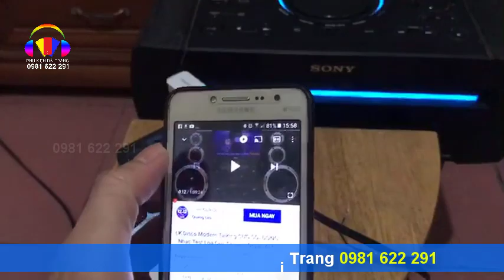USB bluetooth dành cho âm ly | Địa chỉ bán USB Bluetooth giá rẻ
usb bluetooth kết nối không dây từ âm ly qua điện thoại
🔈🔈🔈 Với thiết bị USB Bluetooth Audio,
(Wireless Music)
📢 Bây giờ bạn có thể nghe tất cả các âm thanh từ album nhạc, phim ảnh và trò chơi trên điện thoại qua bất kỳ chiếc loa hoặc dàn amply của bạn. Chỉ cần cắm USB bluetooth vào loa, hệ thống rạp hát gia đình để chuyển loa của bạn thành một hệ thống âm thanh không dây cho điện thoại thông minh hỗ trợ Bluetooth hoặc máy tính bảng của bạn
💯Tích hợp bộ thu bluetooth
💯 Biến loa thường thành loa không dây , cắm là chạy
💯Thiết kế nhỏ gọn, nhẹ, tiện dụng
Biến Loa thường thành loa bluetooth | Phụ kiện Đài Trang
🏠🏠Sản phẩm có bán tại Phụ Kiện Đài Trang🏠🏠